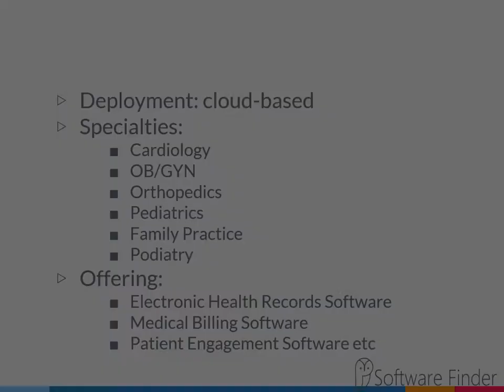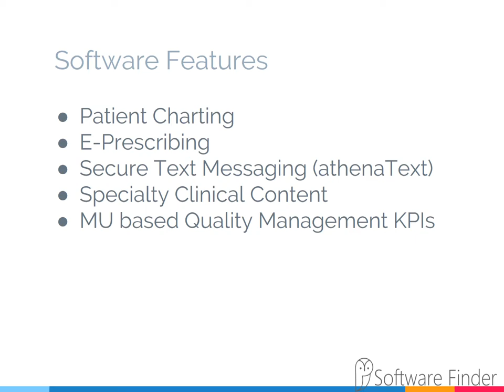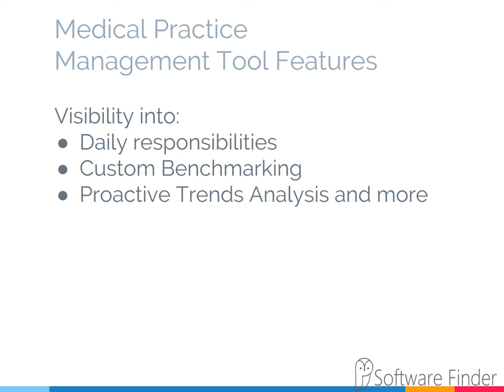athenahealth - All about athenahealth Software Features, Pricing, and Reviews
Founded in 1997, athenahealth, Inc. is one of the largest public listed EHR company in the US.
It provides web-based Electronic Medical Records, Practice Management and Medical Billing software.
Athenahealth EHR software enables Patient Engagement through a convenient patient portal athenaCommunicator and increases Care Coordination, with integrated Population Health Management functionality to support larger organizations.